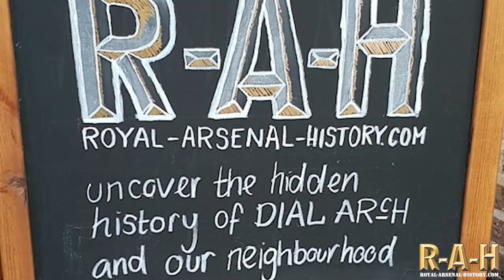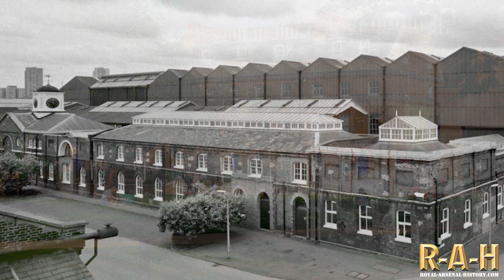1800s - 2023 - The Royal Arsenal RIVERSIDE Woolwich THEN and NOW, old photos compared to today.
From the Royal Laboratory square to Berkeley group redevelopment of the riverside residential complex.